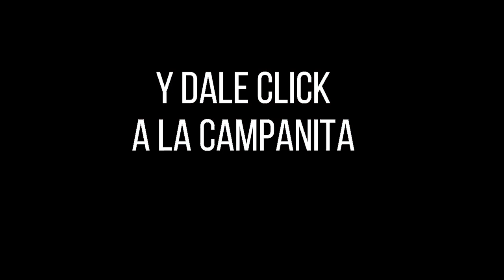Resultado CULONA DÍA del martes 16 de noviembre de 2021 ✅🥇🔥💰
Hola buenas tardes, te presentamos los resultados de las loterías y chances en Colombia, vamos con el Resultados del Chance Culona día del martes 16 de noviembre de 2021.